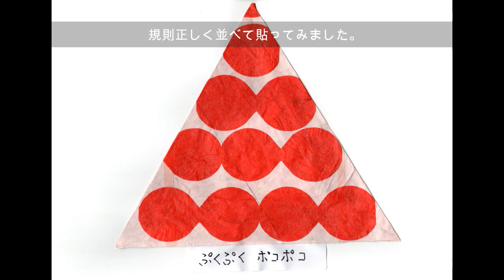kimie gangiの図工教室「色と形の重なり」お花紙を使って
正三角形の台紙にお花紙を重ねて貼った作品を掲示してみました。
台紙の形を変えることで、いつもとは違った新鮮な気分で作品作りに取り組めます。また、掲示方法の工夫や、立体作品への応用もできます。
お花紙は２０色の中から、イメージに合ったものを３枚程度選び、切ったり千切ったりしたものを重ねて貼っていきます。
重ねることで思わぬ色の効果を楽しむことができます。
お花紙は、貼り絵以外にも図工の材料として活用範囲が広いので、色数をそろえておくと便利です。
BGMには、ponyoyoさん令和元年五月一日発表曲「こんな、静かな、春の宵 【バイノーラル録音、ピアノ・ソロ】」を使わせていただいています。